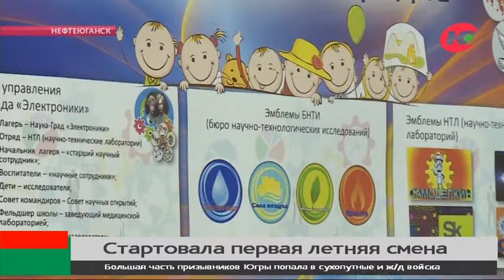Югорские школьники за лето освоят азы православия и проведут научные эксперименты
В Югре стартовала первая летняя смена. Самостоятельно, без надзора родителей этим летом смогут отдохнуть почти 240 тысяч югорчан - это на 8 тысяч больше, чем год назад.

Более 33 тысяч детей выедут за пределы округа. География отдыха обширна: Крым, Башкортостан, Татарстан, Адыгея, Краснодарский и Ставропольский края. К услугам остальных детей будут почти 580 окружных организаций. Стоит отметить, что на оздоровление югорчан в этом году потратят более 2 миллиардов рублей.